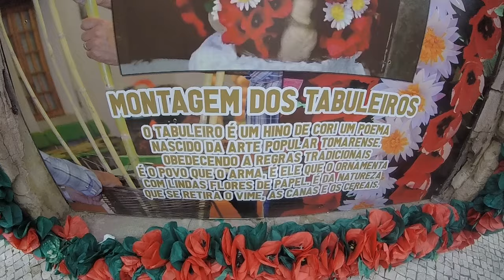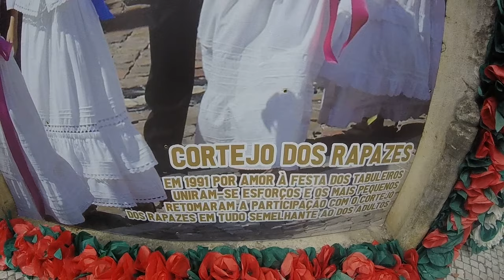Rua de Santa Iria após a Festa dos Tabuleiros - Santa Iria Street after the Tray Festival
PT - Video dois de oito, gravado com uma GoPro Hero, em 720p 50fps.

EN - Video two of eight, recorded whit a GoPro Hero, in 720p 50fps.